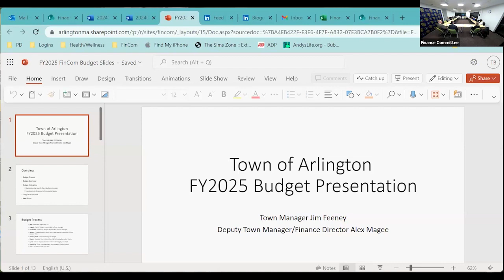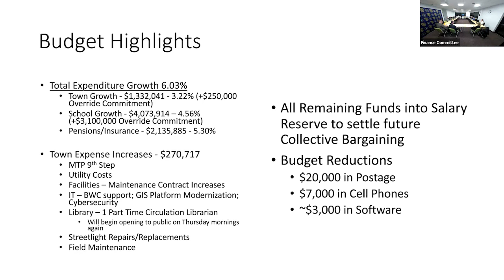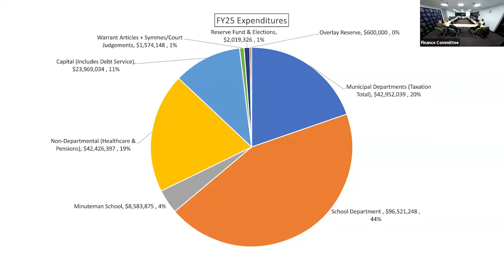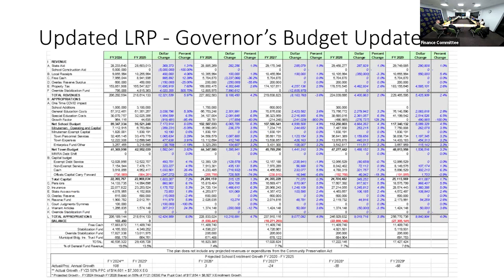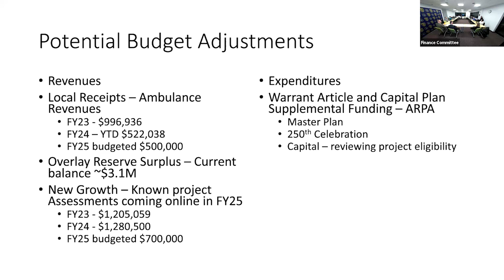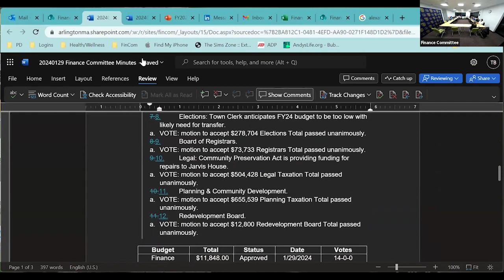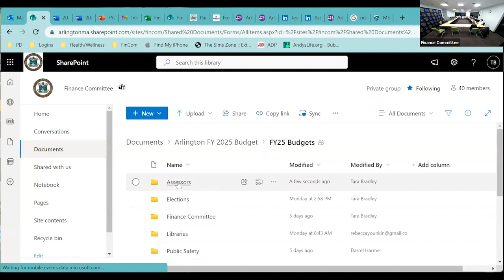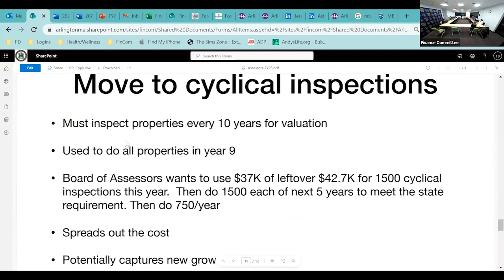Finance Committee Meeting - January 31, 2024